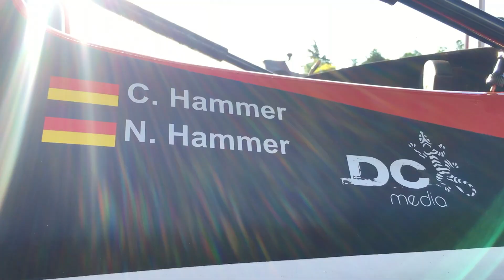Hammer Motorsport 🇮🇹 IMOLA 2018 🏁 Radical SR3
Hammer///Motorsport - 'Racing is life. Anything before or after is just waiting.' by Steve McQueen
Racing with a Radical SR3, Mazda RX7 and Honda Civic on tracks around europe. Giving boost on the Road with a Toyota Supra.
Most Videos done by DC Media, so follow him as well